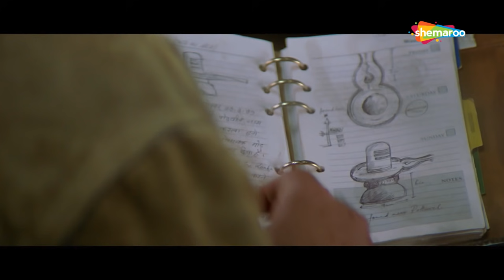सुनील शेट्टी की खतरनाक सुपरहिट मूवी | Rudraksh | Movie In Part 04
Bhuria (Sunil Shetty) a contract laborer finds a sacred Rudraksh, possessed by Raavan, the demon king, and thereby acquires supernatural powers. He tries to establish his rule over the universe but is stopped by Varun (Sanjay Dutt), a yogic who stands in his way. Varun is helped by his Father Pandit Ved Pujan (Kabir Bedi) and a researcher called Doctor Gayathri (Bipasha Basu) in his mission. But will this be enough for Varun to stop Bhuria? The ultimate battle between good and evil begins.  Watch to know more.